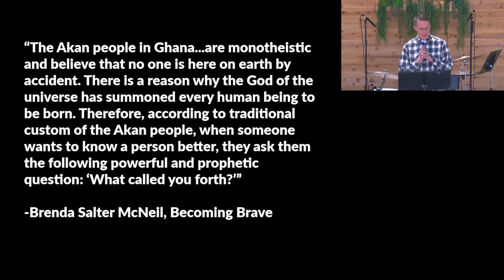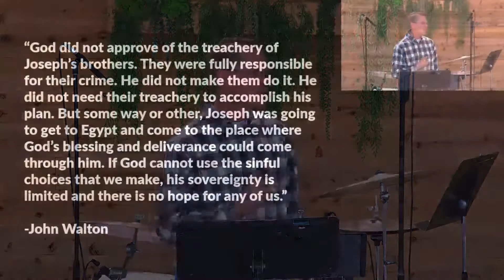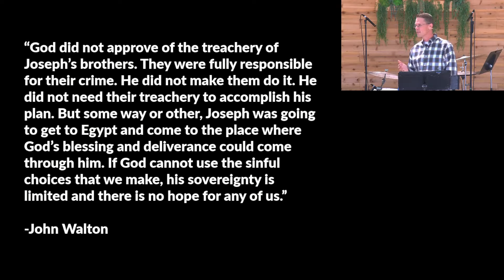Sunday Service - Providence and Provision - August 8th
Teaching on [ Genesis 45:1-15 ]